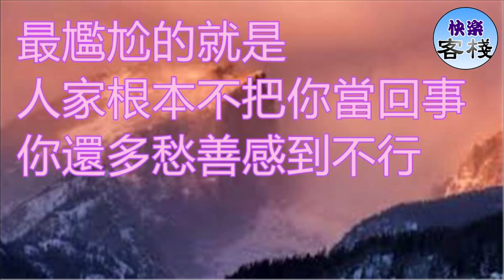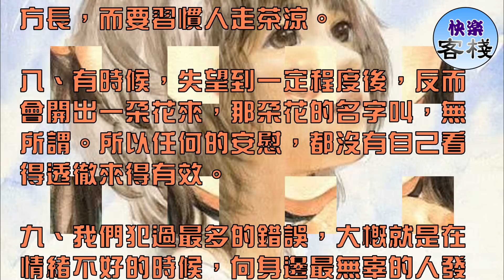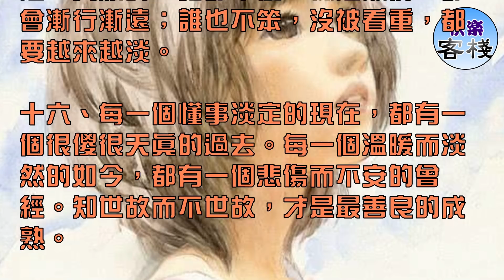最尷尬的就是，人家根本不把你當回事，你還多愁善感到不行｜心靈勵志｜快樂客棧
一、如果你要做一件事，不要到處宣言自己的想法，只管安安靜靜的去做，值不值，時間是最好的證明，自己的人生，得自己負責。

二、除了生死，都是小事，別為難自己。美好的，留在心底，遺憾的，隨風散去。活在當下，且行且珍惜。

三、不要跟別人交心吐露太多，因為你遲早會發現自己會後悔的，講真，交心這件事，很幼稚，我倒不是鼓勵你變得複雜，我只是希望你能學會保護自己。

四、大多數時候，消耗你能量的都不是工作，而是工作中遇到的人。幹活本身是不累的，平衡情緒最累。

五、後來我不再逢人就掏心窩，我開始計較起付出和回報是不是成正比，在意那個人值不值得，

在很多人眼裡我變得很成熟也很自私，好消息是我學會了愛自己，壞消息是我很難再去愛別人。

六、那些大方捨得為你花錢的人，並不是多麼富有，而是他覺得你們的關係比錢重要，因為重要才捨得。

七、再燙手的水還是會涼，再飽滿的熱情還是會退散，再愛的人也許會離開，所以你要乖要長大，不再張口就是來日方長，而要習慣人走茶涼。

八、有時候，失望到一定程度後，反而會開出一朵花來，那朵花的名字叫，無所謂。所以任何的安慰，都沒有自己看得透徹來得有效。

九、我們犯過最多的錯誤，大概就是在情緒不好的時候，向身邊最無辜的人發火。一個人在世間需要兩種能力，好好說話和穩定情緒。

十、沒有人會喜歡孤獨，只是比起失望，隨欲，以及冷熱交替後的縱橫來說，孤獨會讓人更踏實。

十一、當有人突然從你的生命中消失，不用問為什麼，只是他或她到了該走的時候了，你只需要接受就好，

不論朋友，還是戀人。所謂成熟，就是知道有些事情終究無能為力。

十二、有些事，無需把自己擺得太低。屬於自己的，要努力爭取。在有些人面前，不必再三容忍，不能讓別人踐踏了你的底線。

十三、人，到了一定年齡，都是帶著點心事，帶著點難言的痛，每天笑嘻嘻地生活下去的。

十四、努力，不是為了要感動誰，也不是要做給哪個人看，而是要讓自己隨時有能力跳出自己厭惡的圈子，並擁有選擇的權利，用自己喜歡的方式過一生。

十五、樹葉，不是一天黃的；人心，不是一天涼的。誰都不傻，總是敷衍，都會漸行漸遠；誰也不笨，沒被看重，都要越來越淡。

十六、每一個懂事淡定的現在，都有一個很傻很天真的過去。每一個溫暖而淡然的如今，都有一個悲傷而不安的曾經。知世故而不世故，才是最善良的成熟。

十七、好像每次都是這樣，沒有例外。在我們最需要有一個人去依靠的時候，往往到最後都是自己一個人挺過去。

十八、若心裡有你，總會主動找你；若心裡沒你，就會自動忽略你。別拿尊嚴，去追求一個不愛你的人。

十九、世間總有一些事，是我們永遠無法解釋也無法說清的，我們必須接受自己的渺小和自己的無能為力。

二十、最尷尬的就是，人家根本不把你當回事，你還多愁善感到不行，永遠也不要高估你在別人心中的地位，

其實你什麼都不是，多你一個也不多，少你一個也不少。

二十一、人不就是這樣嗎，安慰別人的時候頭頭是道，自己遇上點過不去的坎立馬無法自拔。道理都懂，只是情緒在作祟，故事太撩人。

二十二、不知道為什麼，越來越無法表達自己的情緒了。有太多話想說，但是往往到最後還是通通收了回來。

所謂成長也許就是將哭聲調成靜音的過程，把情緒收到別人看不到的地方，一個人學會堅強。